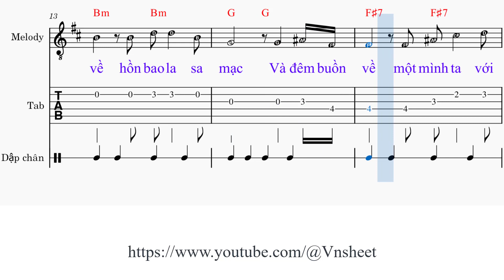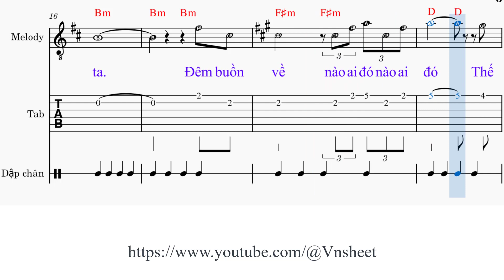sheet Đêm buồn Tone nữ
Link đăng ký hội viên Đêm buồn

Đêm buồn [Bm] về con [Em] chim lên tiếng [F#7] hát
Ta bồi [Bm] hồi nghe [B7] lòng thấy xót [Em] xa
Đêm buồn [Bm] về hồn ta như đi [G] lạc
Vào cõi trời [F#7] nào một mình em với [Bm] ta

Đêm buôn [Bm] về ta tương [Em] tư tiếng [F#7] hát
Nghe giọng [Bm] buồn ta [B7] thầm nhớ tới [Em] em
Đêm buồn [Bm] về hồn bao la sa [G] mạc
Và đêm buồn [F#7] về một mình ta với [Bm] ta

Đêm buồn [F#m] về nào ai đó nào ai [D] đó
Thế ra [F#m] là bàn chân [D] gió cuốn lá [C#] khô
Đêm buồn [F#m] về lòng thương nhớ, lòng thương [D] nhớ
Nhưng chắc [F#m] gì người [C#7] đó nhớ thương [F#m] ta

Đêm buồn,
sheet  nhạc Đêm buồn,
sheet  Đêm buồn,
sheet  nhạc Đêm buồn tone nữ,